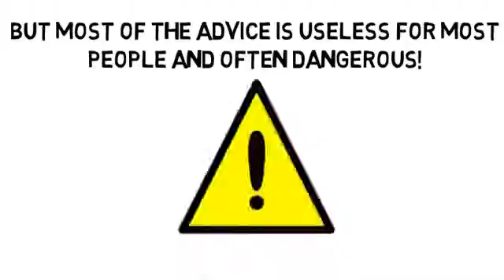Alternative Medicine Cincinnati by TALKlistic com